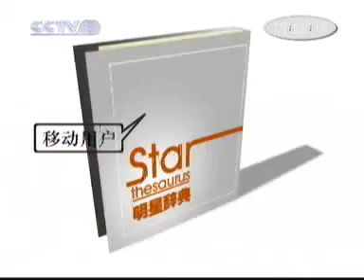劉亦菲[2004.08.22]cctv8 影視俱樂部-上(1)